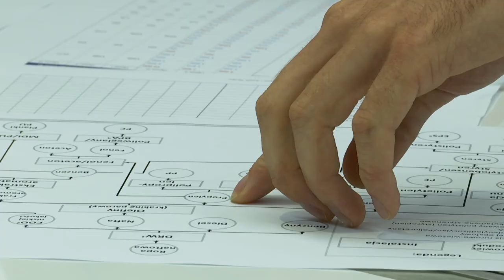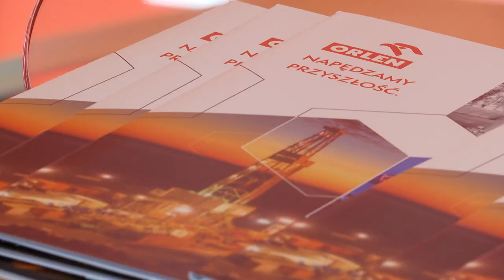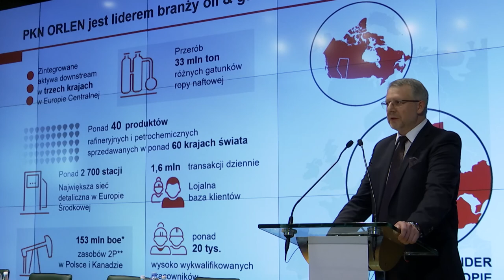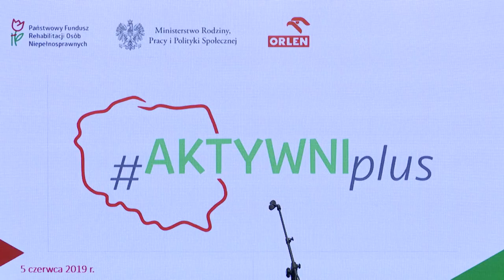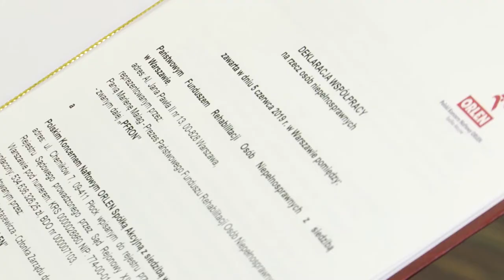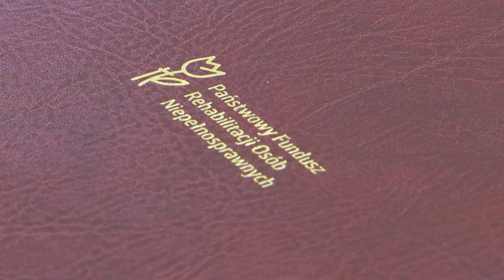Studio Grupa ORLEN odc. 211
Skąd przypłynie ropa do płockiego koncernu? Jaka inwestycja realizowana jest w Trzebini? M.in. o tym w najnowszym wydaniu materiału filmowego.